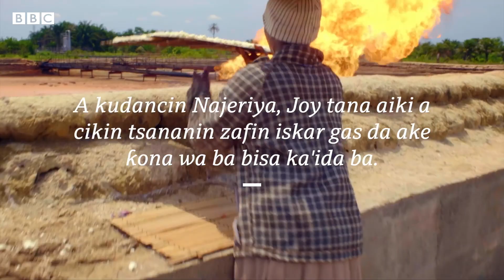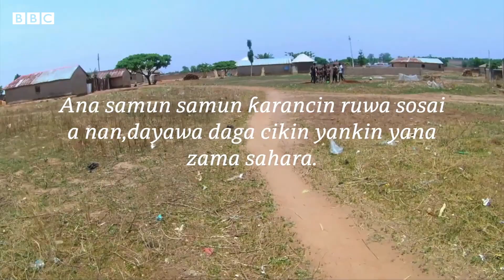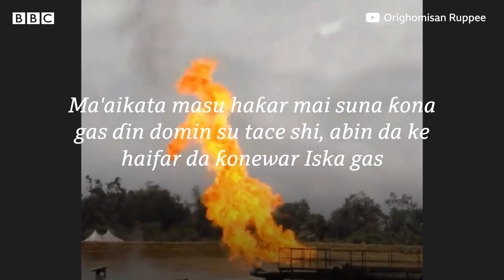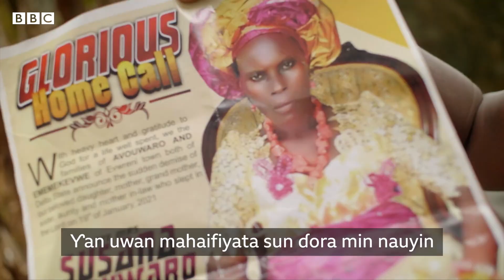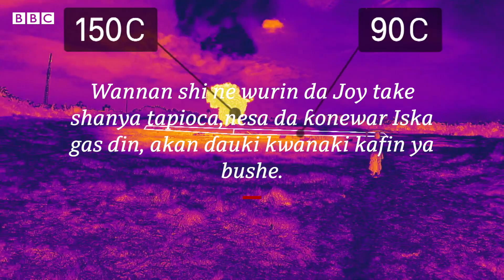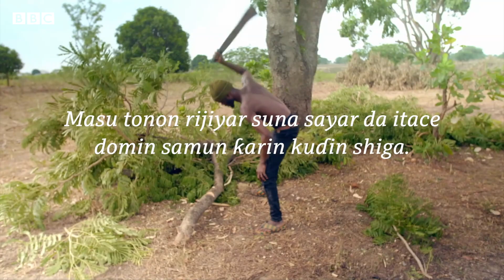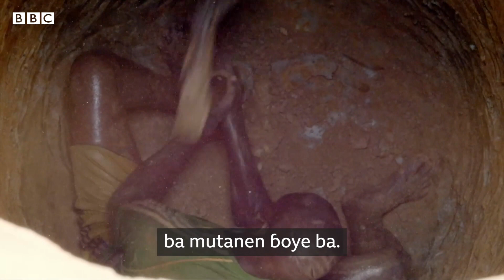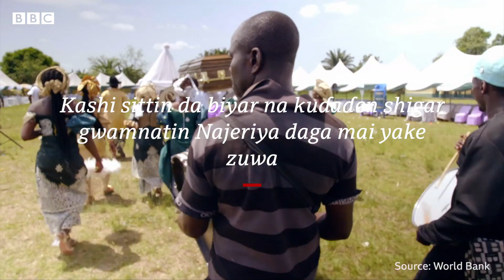Yadda sauyin yanayi yake illa a Najeriya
Najeriya kamar sauran kasashen duniya, kasar tana fuskantar barazana daga sauyin yanayi.